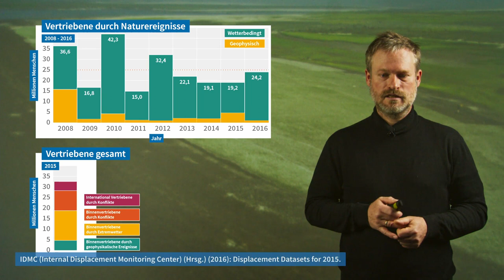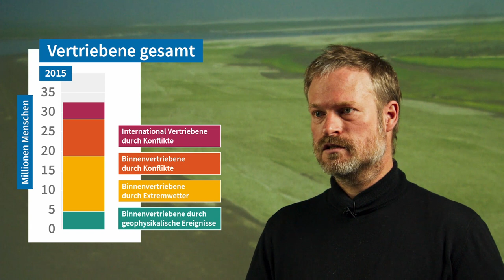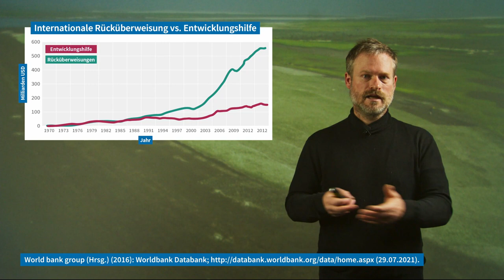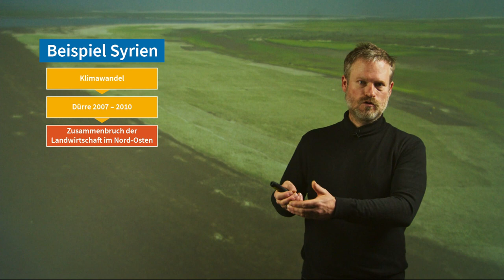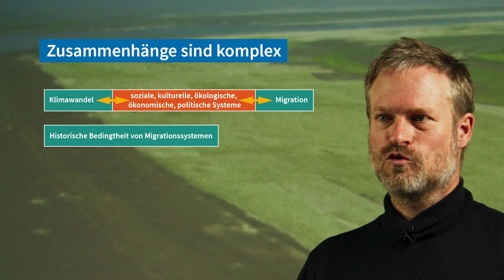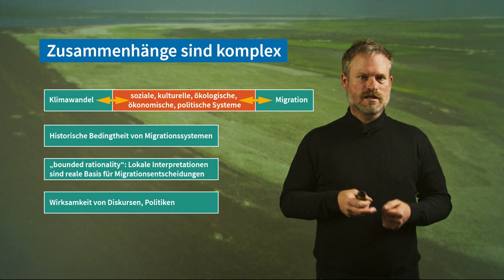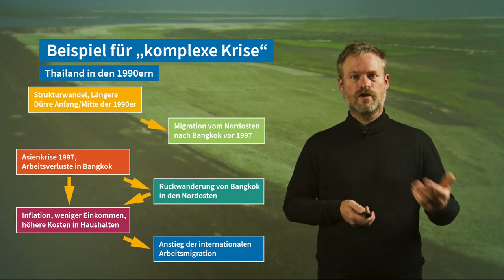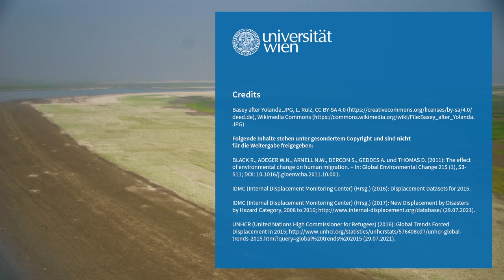L9V4 Klimawandel und Migration komplexe Wechselwirkungen was wir wissen | iMooX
MOOC Zitierempfehlung:
STERLY, H. (2021): Klimawandel und Migration: komplexe Wechselwirkungen was wir wissen. – In: GLADE, T. (Hrsg.): Klimawandel MOOC (KliMO): Wissenschaftliche Grundlagen. iMooX; (abgerufen TT.MM.JJ).